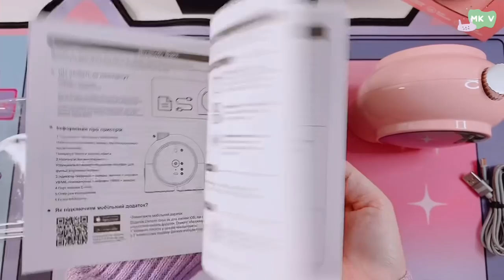Unboxing Tokiwatown Mouse Pad, GT698 Pink Keyboard, and Divoom Planet-9 💕| Cute Gadgets 🌸🛍️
🎀Hello everyone, today I will be unboxing cute gadgets. I will be unboxing a new mouse pad from Thetokiwatown, a new pink keyboard, planet-9 from Divoom, and a wrist pad. I bought everything with my own money and this video is not sponsored.

🍎 Products Link:

Lenovo Chromebook C330 2-in-1 Convertible Laptop, 11.6-Inch HD

MageGee GT698 TKL Gaming Keyboard, 89 Keys (Pink)

Memory Foam Keyboard Wrist Rest Pad,Soft Toast Bread Baguette Shape